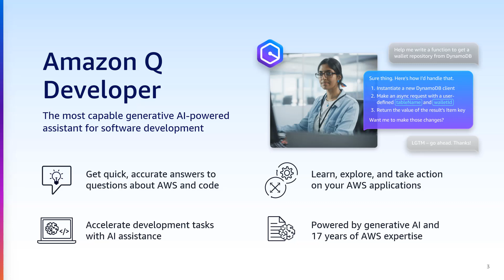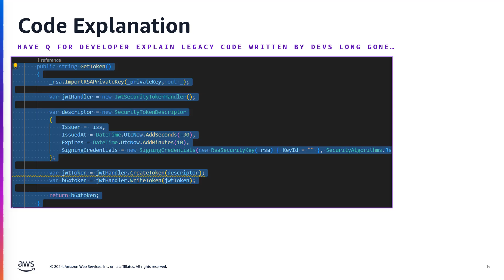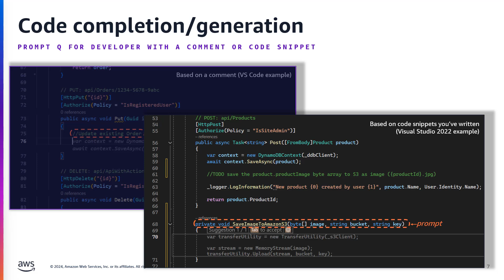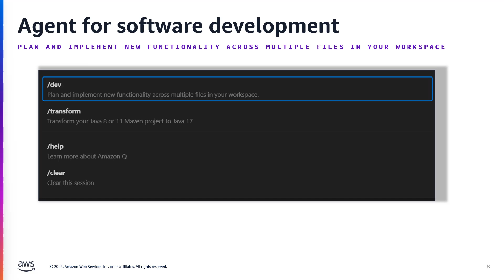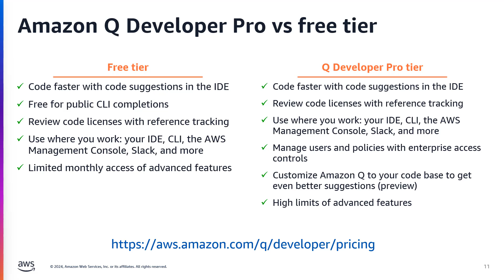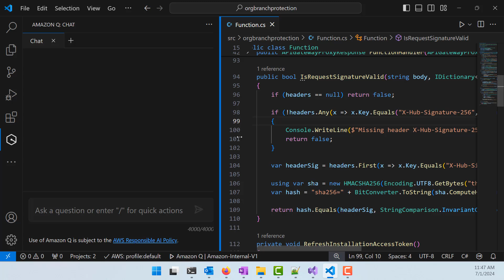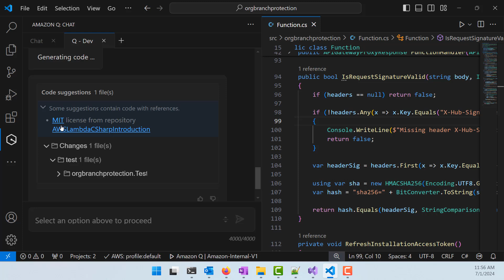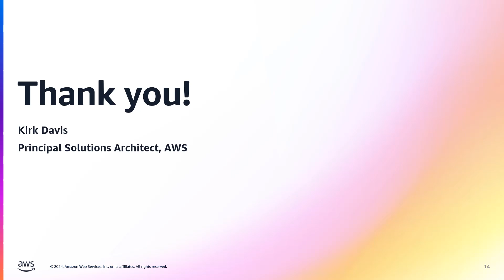Amazon Q Developer for .NET in the IDE | Amazon Web Services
This video will comprise a presentation for the first ~7 minutes, then 3 - 4 minutes of demo in VS Code and Visual Studio. The presentation will cover the core features of Q Developer in the IDE, and then the demo will show use cases in the IDEs: code explanation, in-line and block code generation, interactive chat and briefly Q's Agent for Software Development.